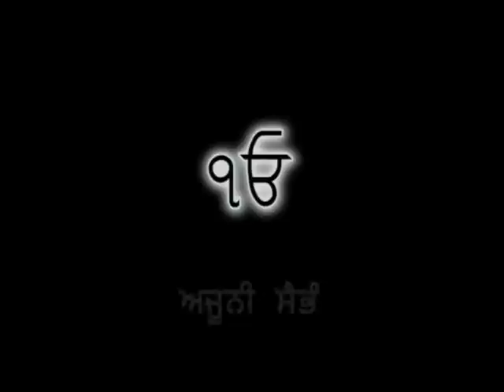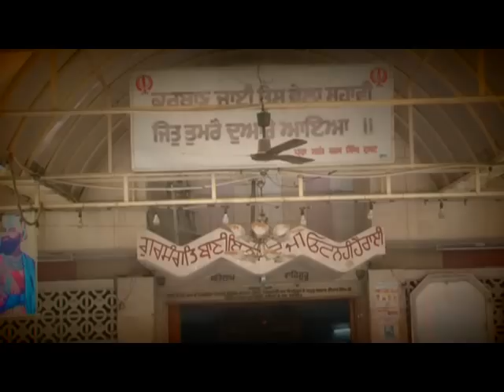Manpreet Weds Gurvinder.mp4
Marrige